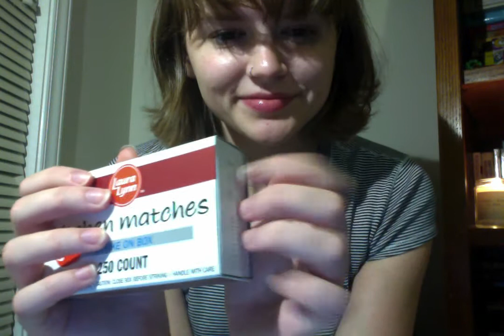Asmr Fast & Aggressive Tapping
I hope you enjoyed! Leave any microphone suggestions down below!

Sweet dreams!